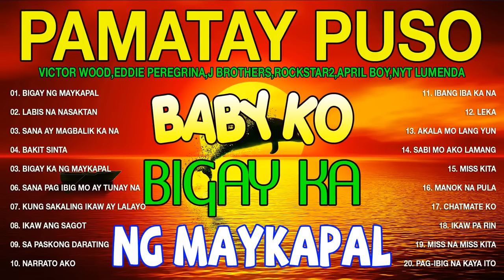BIGAY KA NG MAYKAPAL- OPM Love Songs 💛 Pamatay Puso Tagalog Love Songs 2022